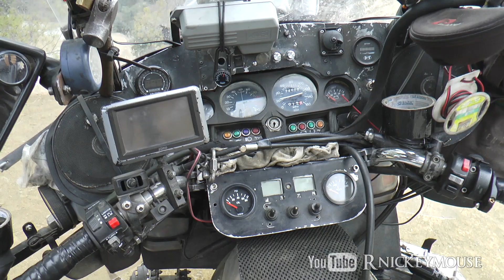Touring the World on a Moto Guzzi Spada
This couple has been on the road since 2010 with plans to travel the world. Their motor home is a 1979 Moto Guzzi that they have modified along the way. After hitting some West Coast destinations they will be traveling through South America.